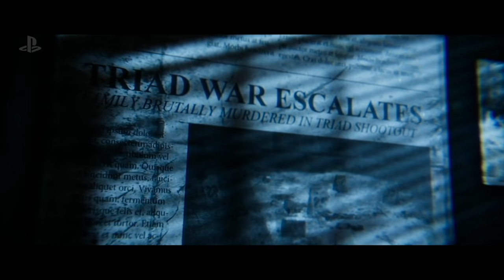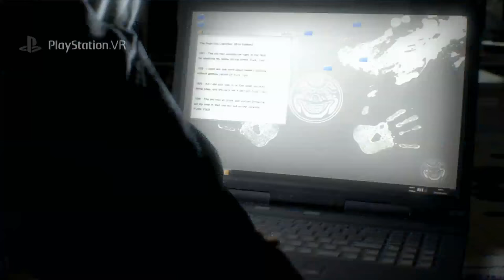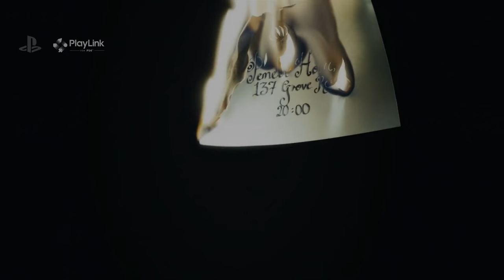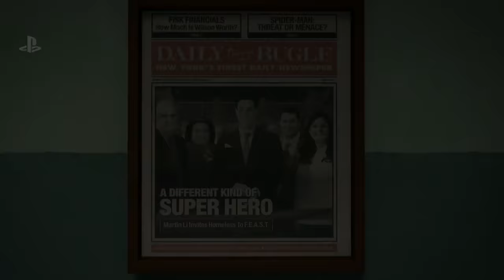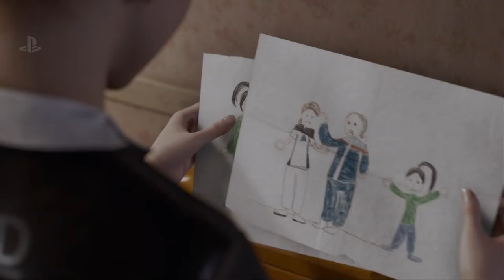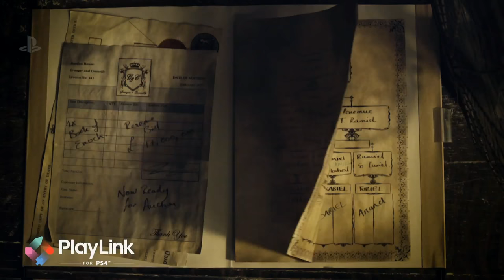Sony PlayStation - Full PGW 2017 Press Conference HD